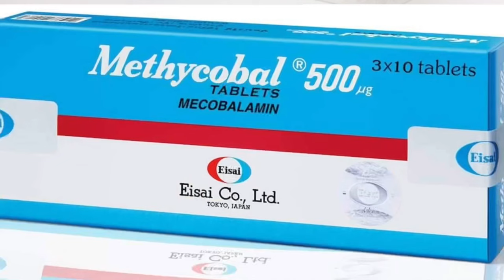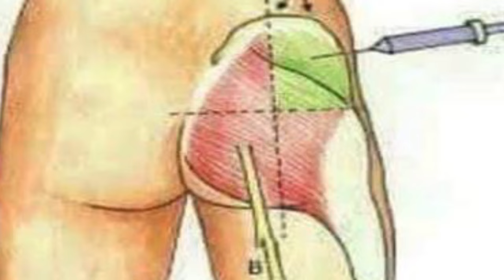افضل الطرق والاوقات اللى تاخد فيها فيتامين ب ١٢ | ازاى تاخد فيتامين ب ١٢ بطريقه صحيحه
⌂ هتتعرف فى الفيديو دة على افضل الطرق والاوقات اللى تاخد فيها فيتامين ب ١٢ و ازاى تاخد فيتامين ب ١٢ بطريقه صحيحه | دكتور طارق تركى - الواتس اب

٨ علامات تخبرك بزياده  مستوى فيتامين ب ١٢ فى جسمك | اعراض زيادة فيتامين ب 12 فى الدم

٥ ادويه ممنوع تاخذهم مع فيتامين ب ١٢ فى نفس الوقت | ادوية ممنوعه مع فيتامين ب 12

 ب ٧ جنيه هتقضى نهائيا على نقص فيتامين ب ١٢  | ارخص علاج لنقص فيتامين ب 12 والانيميا والتهاب الاعصاب

 »»»»  تابعنا على جميع مواقعنا الاجتماعية